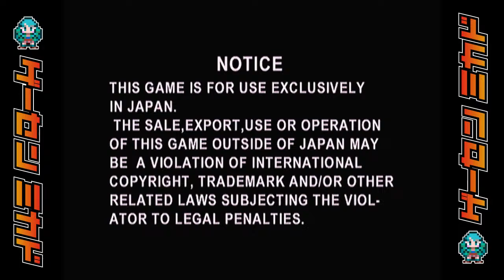超人五輪2024春 闘魂烈伝4 橋本真也限定大会 2024/03/30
ミカド超人五輪2024春
3月28日(木)
ファイターズヒストリーダイナマイト大会
3月30日(土)
デイトナUSA大会（車庫入れあり）
ジャッキー・チェン FISTS OF FIRE 成龍伝説大会
闘魂烈伝4 橋本真也限定大会
3月31日(日)
超人五輪2024春 ぷよぷよSUN（回転禁止）大会
超人五輪2024春 スーパービシバシチャンプ大会
・池袋ミカドで開催
超人五輪2024春 無印連邦vsジオン大会
超人五輪2024春 セガラリー大会

ゲーセンミカドの欲しいものリスト公開！
　ゲーセンミカドの配信に必要な機材をリストアップしています。
　また、弊社社員・スタッフへの応援（支援）もリストアップしています。
　ご協力頂ける有志の皆様！

SUZURIゲーセンミカドSHOPオープン！

海外通販サイトできました。

みなさまからのスパチャによる「募金」をお待ちしております！
スパチャが出来ない方には銀行振込による寄付も受け付けています。

お振込先のご案内

・東日本銀行（ヒガシニホンギンコウ）0525
・立花支店（タチバナシテン）126
・普通 300695
・カ）アイエヌエイチ.ツウハン
※お振込手数料はお客様負担となります。

寄付金の使われ方

ゲーセンミカドの、運転資金（店舗維持費）に充てさせて頂きます。
皆様からのご支援により、ゲーセンミカドは存続しております。
これからも熱いご支援、よろしくお願い致します。

寄付金領収書発行に関するお願い・ご注意

1.スパチャに関しましては領収書の発行を行っておりません。領収書を希望される方は金融機関へのお振込をお願いいたします。
2.領収書の発行には、寄付の証明となる金融機関発行の振込金受領書等の控えを、こちらのメールアドレスに送信下さい。
3.寄付金領収書の宛名は、ご寄付の際お知らせいただいたお名前・法人名となります。
4.連名の寄付金領収書は確定申告に使用できませんので、発行いたしません。
5.紛失等による寄付金領収書の再発行はいたしかねます。ご申告手続時まで大切に保管してください。

　みんな！登録よろしく！！